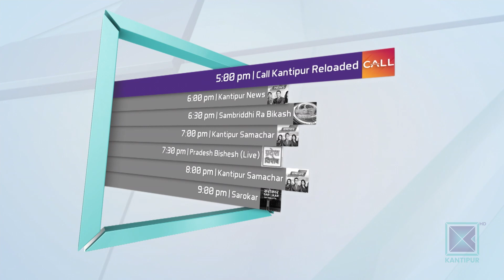Guru Bakhas Singh | Head Gyani | Pritam Singh | Chairperson |Good Morning Nepal - 12 November 2019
Guru Bakhas Singh | Head Gyani | Pritam Singh | Chairperson, Guru Nanak Satsang |Good Morning Nepal - 12 November 2019

In today's episode of Good Morning Nepal, our presenters are having a conversation with Head Gyani, Guru Bakhas Singh and Chairperson of Guru Nanak Satsang, Pritam Singh.